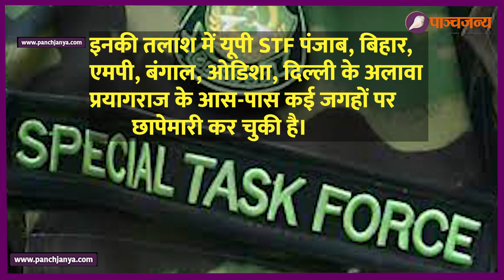खुद को बचाने के लिए शाहिस्ता परवीन ने बनाया बुर्का गैंग, यूपी पुलिस ने घोषित की माफिया | Panchjanya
खुद को बचाने के लिए शाहिस्ता परवीन ने बनाया बुर्का गैंग, यूपी पुलिस ने घोषित की माफिया | Panchjanya Hindi
फरारी काट रही शाहिस्ता परवीन को यूपी पुलिस ने घोषित किया माफिया
पुलिस ने कहा अपने साथ शूटर लेकर घूम रही है शाहिस्ता परवीन
To save herself, Shahista Parveen formed a burqa gang, UP police declared it a mafia. Panchjanya Hindi
UP police declared Shahista Parveen, who was absconding, a mafia
Police said Shahista Parveen is roaming around with a shooter